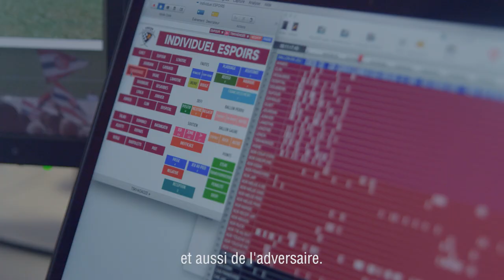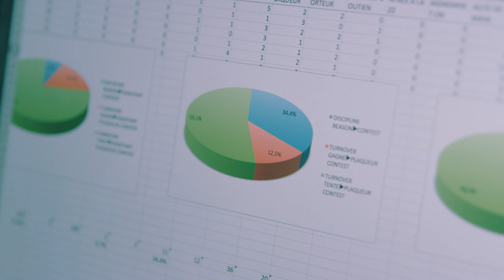UBB x PNY - Analystes vidéo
Partenaire technologique de l'Union Bordeaux-Bègles, PNY Technologies met en lumière le travail des analystes vidéo qui travaillent pour l'UBB.
Serge Fourquet et Maxime Claux nous expliquent de quelle manière ils gèrent leurs analyses et ce dont ils ont besoin techniquement pour mener à bien leur travail.